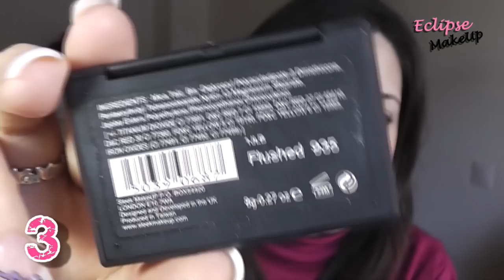★ TOP 5 Enero 2013 ★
*TODAS LAS OPINIONES que doy en mis vídeos, SON TOTALMENTE SINCERAS y siempre sobre mi propia EXPERIENCIA y PROBADOS en mi tipo de PELO Y PIEL*

*No me paga ninguna marca ni empresa por decir mi opinión*

Muaks!